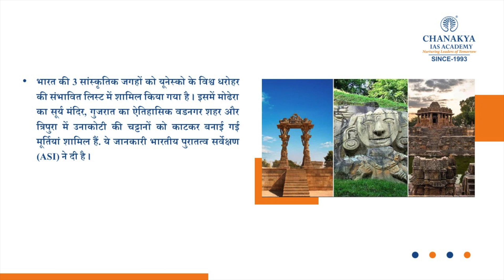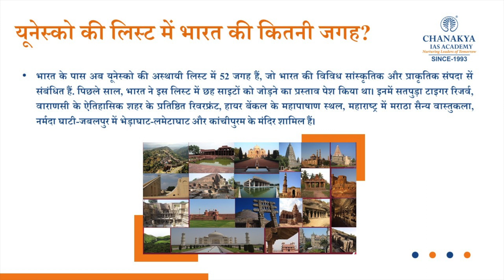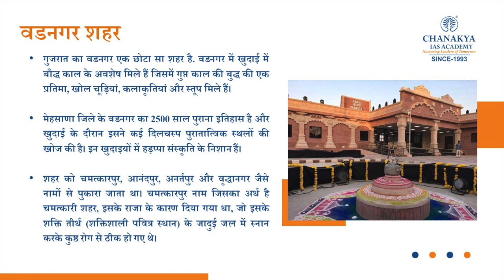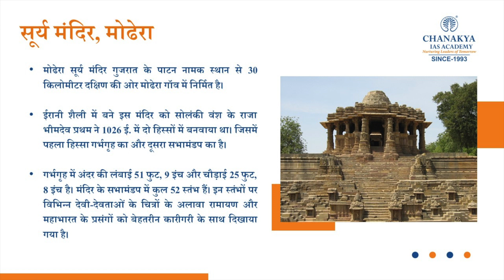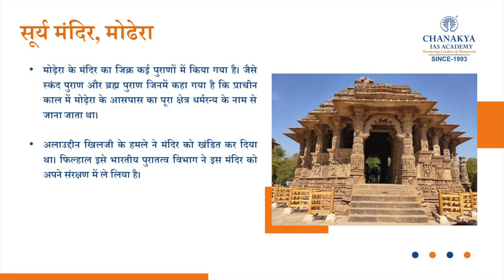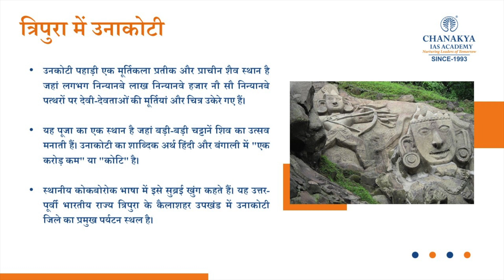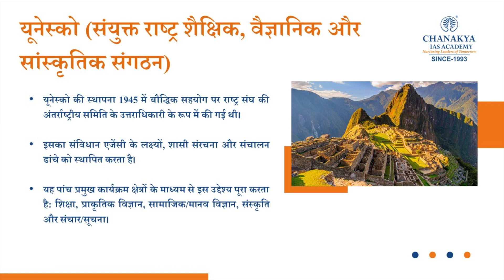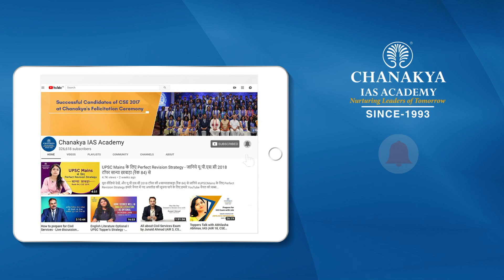Vadnagar town, Modhera Sun Temple, Unakoti Sculptures Added To UNESCO’s List Of World Heritage Sites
Recently, three new cultural sites in India have been added to the tentative list of UNESCO world heritage sites. These sites include the Sun Temple at Modhera, Vadnagar town in Gujarat, and Rock-cut relief sculptures of Unakoti in Tripura.